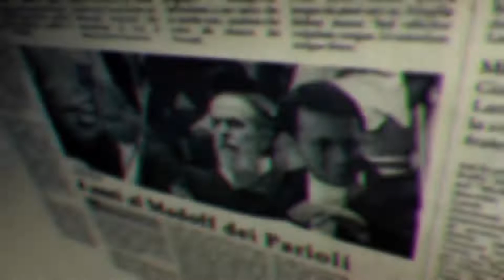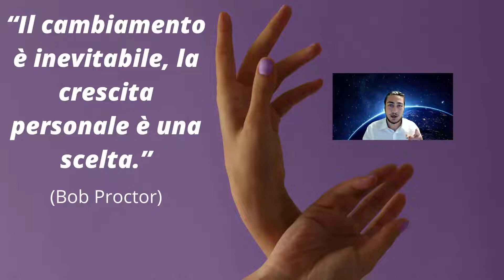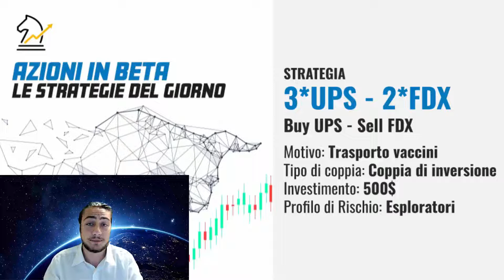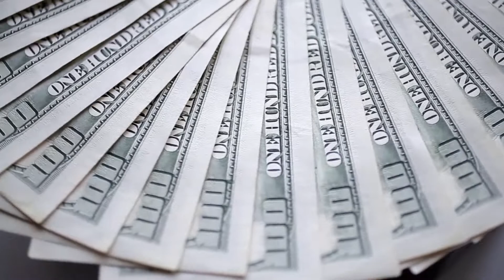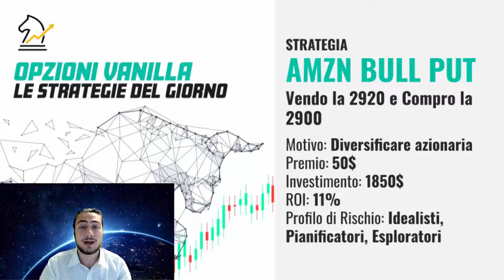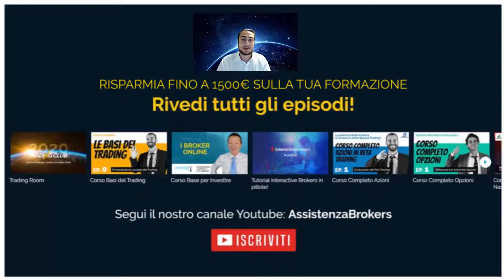Sei un ESPLORATORE dei Mercati Finanziari? Scoprilo con queste STRATEGIE | 🔴 Live Trading Room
CLICCA SUL LINK PER ISCRIVERTI E PER ACCEDERE AI NUOVI CONTENUTI Sei un ESPLORATORE dei Mercati Finanziari? Mettiti alla prova e scoprilo in questa Trading Room. Nel video, Silvia Pallavicini, esperta di finanza comportamentale, svela 2 proposte operative per chi fa trading online semplici e adatte al gruppo degli esploratori. Quali saranno? Scopri subito le migliori strategie di trading online in opzioni, azioni e commodity spread della settimana!

💲 Ottieni il 10% di sconto sul Trading Club a tua scelta e accedi ai Laboratori Operativi SEMPRE

📺 Palinsesto della settimana del Trading Club Live, dal lunedì alla domenica

Hai fruito gratuitamente del Trading Club Live grazie a Filo e Jooble che ne hanno sostenuto la realizzazione.